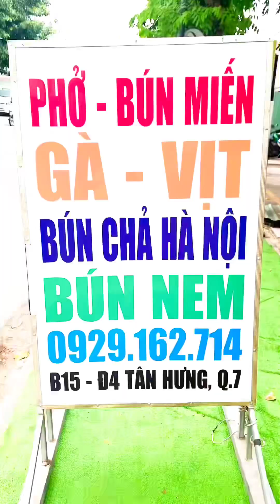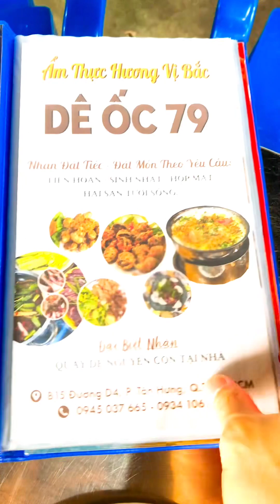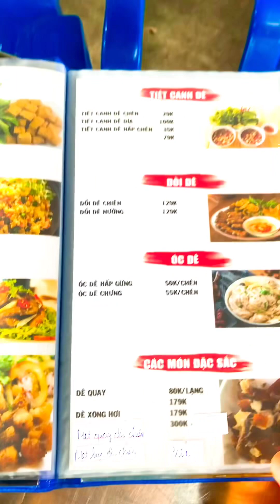ẨM THỰC HƯƠNG VỊ BẮC | NHẠC SĨ NGUYỄN DUY HÙNG | VIETNAMESE CUISINE | 0906.177.176